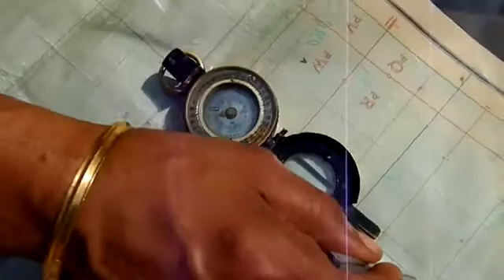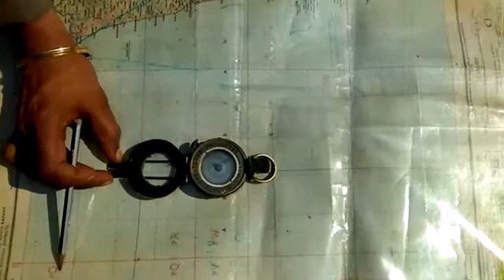NCC MAP READING//एनसीसी मैप रीडिंग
NCC MAP READING 2020

एनसीसी मैप रीडिंग